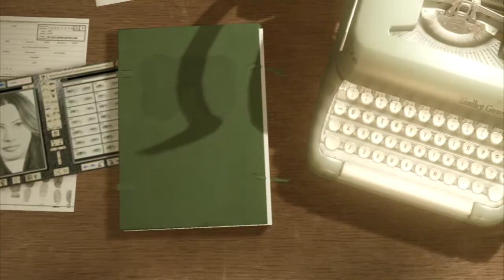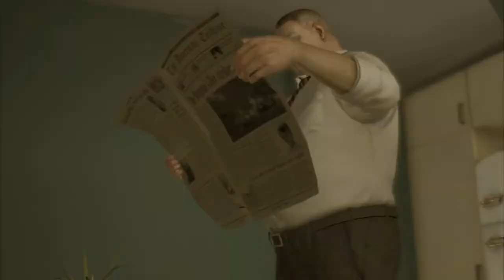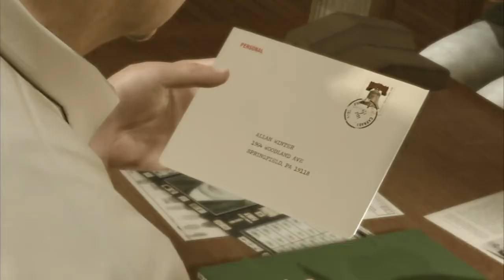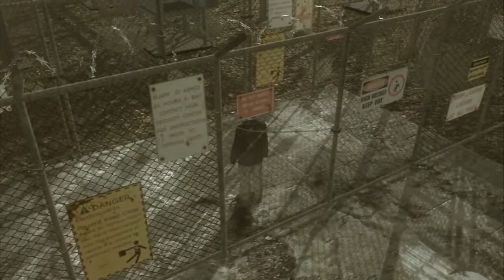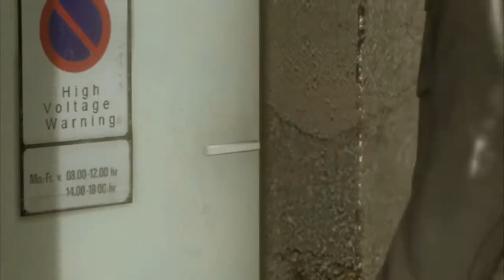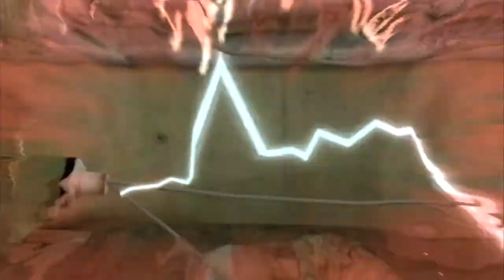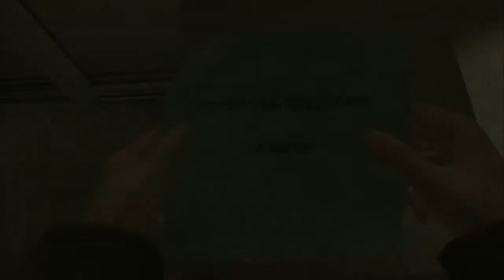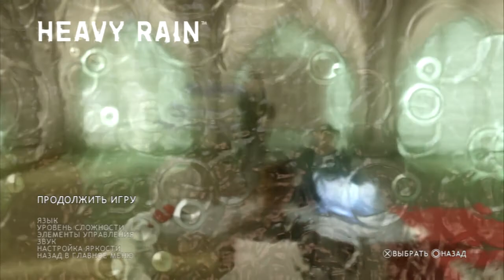Heavy Rain #7 Измучен до полусмерти (Прохождение)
Прохождение игры Heavy Rain c комментариями от Артура.
Не забывайте оценивать видео и комментировать!